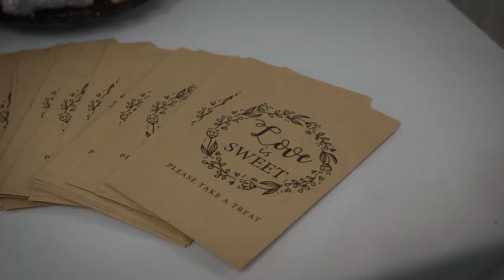Lauren and John Wedding Highlight Reel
The Tannery Barn